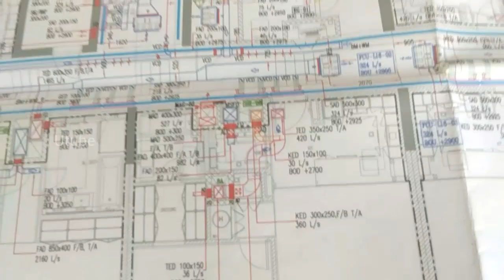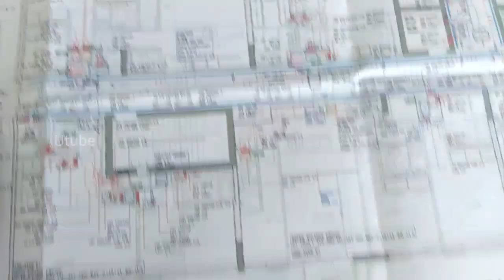Dubai meydan vlog in tamil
Dubai Meydan 🇦🇪 | Vlog | Tamil | ABU

This video is only for a entertainment purpose not Target to mention any one...

Don't forget to click a bell icon 😊 ...